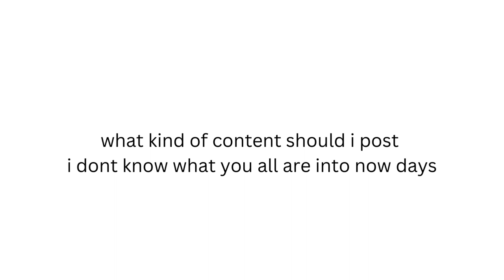my channel is about to die what kind of videos should i post :?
[i am trying to make enough money to fly and give mrbeast a high 5]